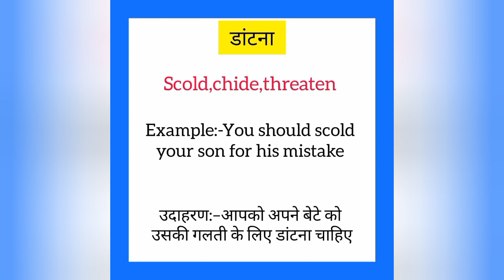Daantna ko english mein kya kahate hain | डांटना इंग्लिश में क्या कहते हैं | Scold meaning in hindi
Daantna ko English me kya kahate hain
Daantna को इंग्लिश में क्या कहते है

डांटना को इंग्लिश में scold कहते हैं
Daantna ko English mein scold kahate hain